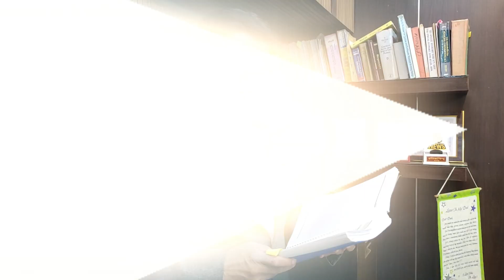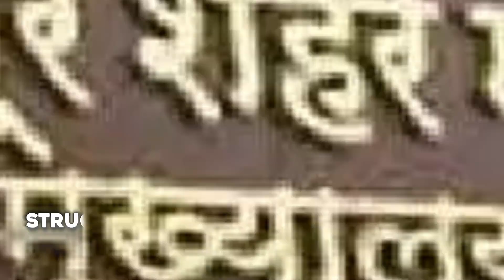Structural Audit Part 01| Er. Javed Azmi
In the world of structural engineering, we'll be breaking down complex concepts and exploring the intricacies of building design, analysis, and safety. Whether you're a seasoned engineer or a curious learner, this series is crafted to enhance your understanding and keep you at the forefront of industry knowledge.

In Part 1, we kick things off with a comprehensive introduction to structural engineering. Join us as we lay the foundation for what you can expect throughout this educational journey. We'll cover:

🔹 What is Structural Engineering? – An overview of the field and its importance in construction.
🔹 Key Concepts – A look at fundamental principles and terms you'll need to know.
🔹 Why Structure Audits Matter – The role of audits in ensuring safety and integrity in structures.
🔹 Series Overview – What to expect in upcoming episodes and how this series will benefit you.